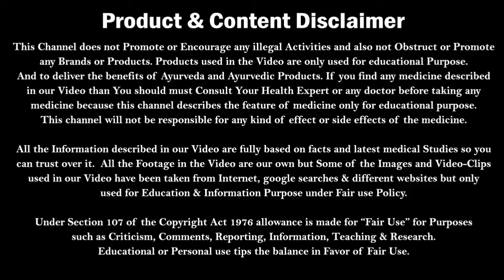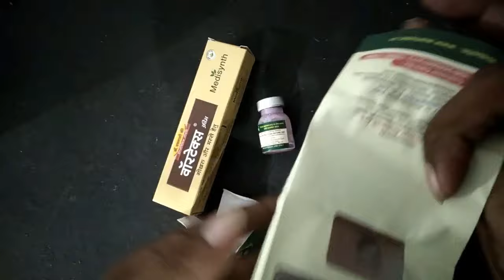मस्से को जड़ से ख़त्म करने का 100% इलाज | Genital warts treatment in hindi | Warts ka ilaj | Dr Nitish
मस्से को जड़ से ख़त्म करने का 100% इलाज | Genital warts treatment in hindi | Warts ka ilaj | Dr. Nitish | kumars ayurvedic gyan
Kumars ayurvedic gyan youtube channel have described about warts, genital warts and genital warts treatment in hindi. We have also suggested warts remover cream, wartosin wart remover and wartex cream. We have explained papilloma removal at home means masse ka ilaj.